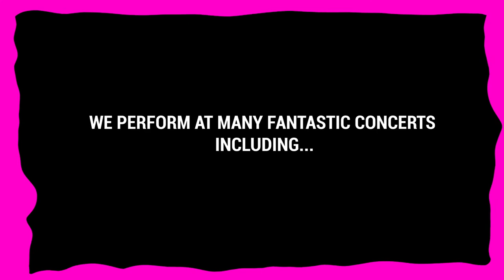Gosforth Voices On Tour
Gosforth Voices, made up of pupils from the First Schools in Gosforth on their tour around schools.